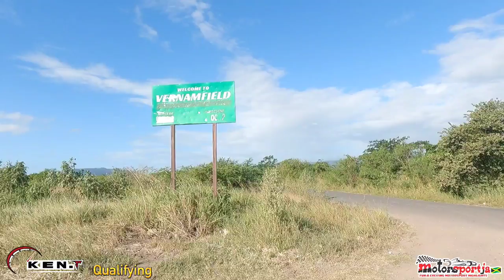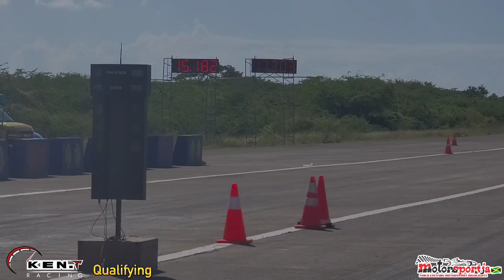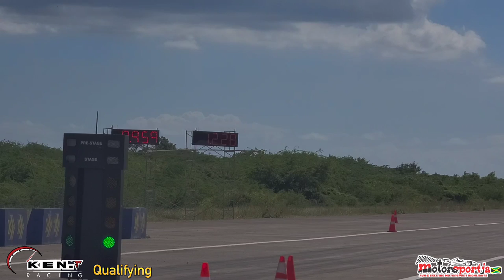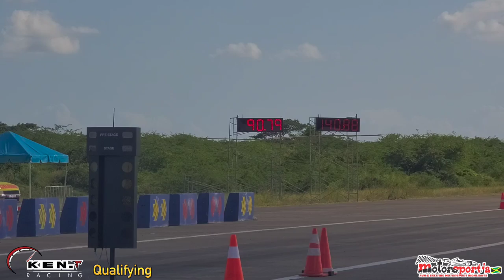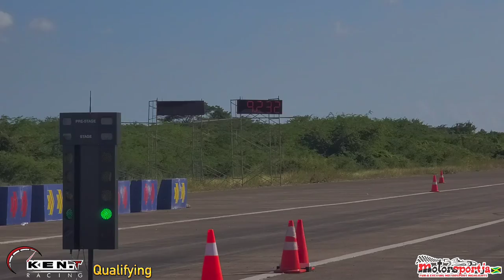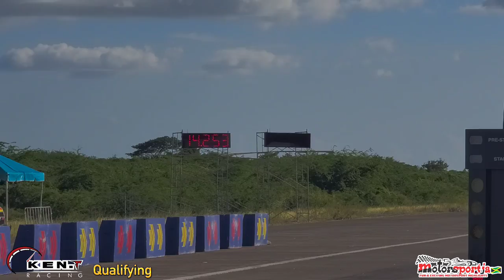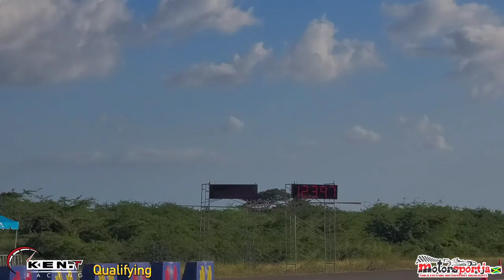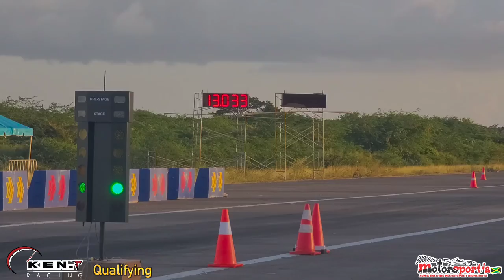Vernamfield Drag Rivals Qualifying | Official Video | Motorsportja | Race Meet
Ken T Racing presents Vernamfield Drag Rivals

Jamaica  vs Nyc street racing

this vs that
hoonigan
Gears and Gasoline
slovakia
tunisia
1320 video

 honda vs mark x
Sanchez vs the k24
2ZZ-GE vs k24
45nyc in Jamaica
rocnyc in Jamaica
atco Dragway
new jersey
fall Nationals
namecheap
bright side
haltech world cup finals
import vs domestic